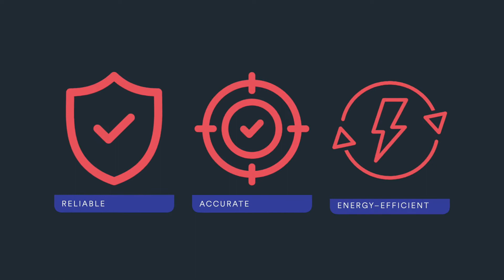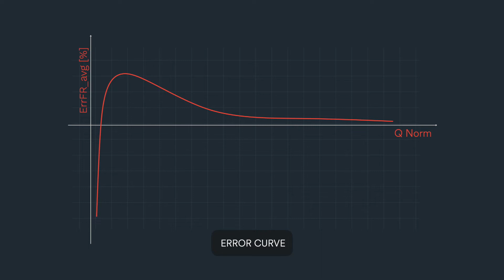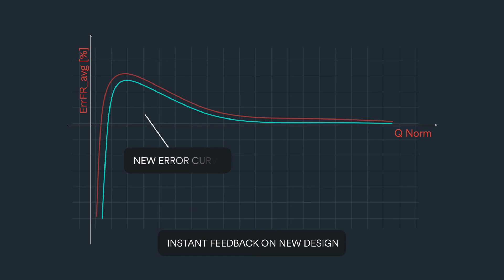Smart Meters – Self-Learning AI Models | Monolith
Monolith for Smart Meters.

Use your smart meter data to create accurate, self- learning models to quickly understand and instantly predict the performance of your smart meter system under more operating conditions than you ever imagined.

The global market for smart meters is expected to reach $20 billion in 2022. Accurate measurement of gas usage has widespread benefits: users can track and predict their own expenditure; suppliers can understand their client-base and provide a more reliable and bespoke service; and efficient energy usage has clear benefits to “empower a sustainable future”.

Editor: Jousef Murad